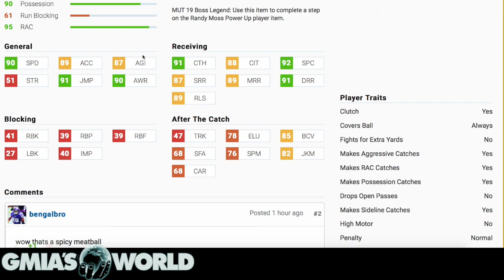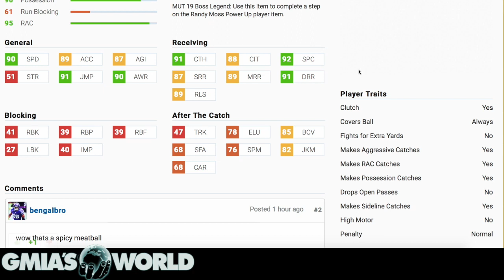Madden 19 - Randy Moss LEGEND is a MUST HAVE! Legend Sets In Madden 19 Details POWERUPS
Madden 19 - Randy Moss LEGEND is a MUST HAVE! Legend Sets In Madden 19 Details POWERUPS Week 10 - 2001: Moss put the game on ice with a 57 yard touchdown catch late in the fourth quarter. It was his tenth catch and third touchdown of the game and the Vikings beat the Giants 28-16.

Subscribe for more Madden 19, Madden 19 Ultimate Team, Madden 19 Tips, Madden 19 Tips & Tricks, Madden 19 Ultimate Team Seasons Gameplay, Madden 19 Money Plays, Money Plays Madden 19, Madden 19 strategy, Best Plays in Madden 19, Best Madden 19 Plays, How to play madden 19, How To Intercept Any Pass In Madden 19, Madden 19 Defensive Scheme, Madden 19 Offensive Scheme, Madden 19 Draft Champions Gameplays, Madden 19 MUT Squads Gameplay and more!→

Subscribe for more Madden NFL 19 as we bring you more Madden 19 Tips & Tricks to help build your squad the highest level and Madden 19 Coin Making Tips to make you a MUT 19 Millionaire in no time. I will be uploading daily Madden 19 Gameplay and Madden 19 Franchise Mode Gameplay! I will also post full gameplay of Madden 19 Ultimate Team Seasons including Madden 19 Weekend League/MUT Champions Gameplay, as well as Madden NFL 19 Draft Champions and Madden 19 Ultimate Team building tips to get your team to 99 Overall Team Glitch Status!